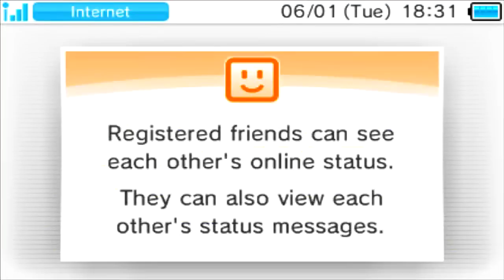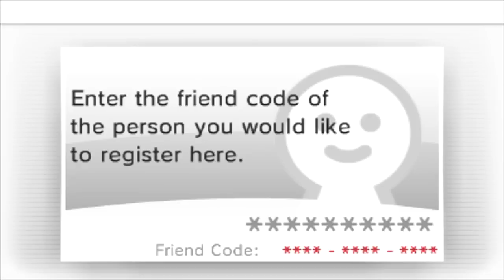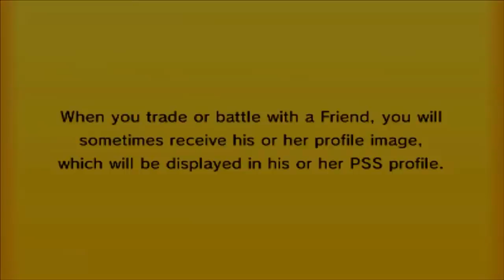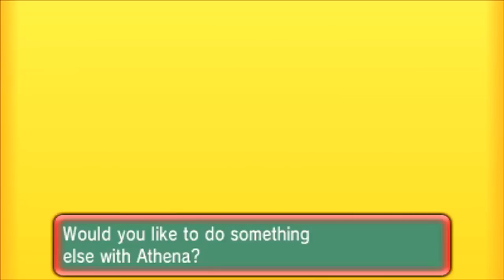Pokemon Wifi Battle LIVE #004 Vs @Elettravolt (DUAL COMM)